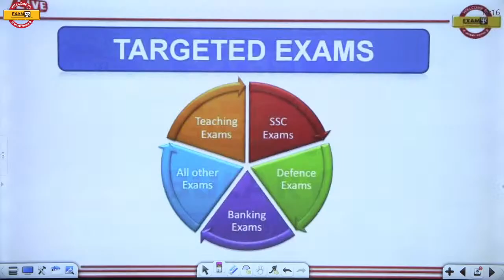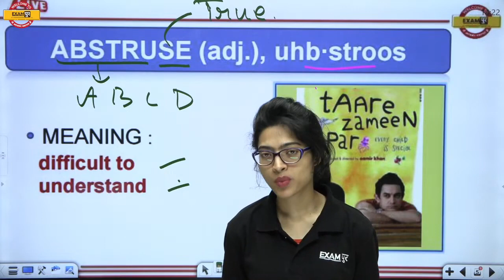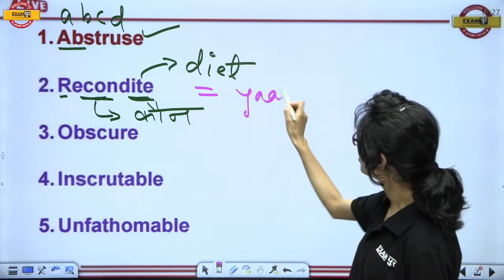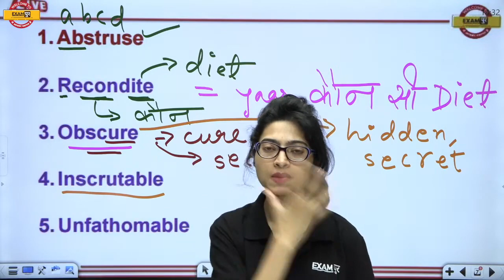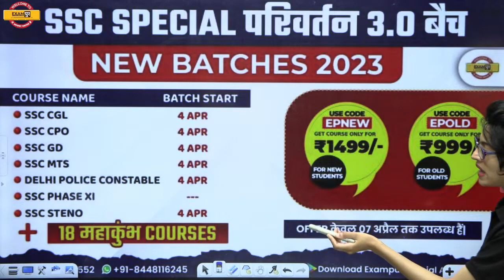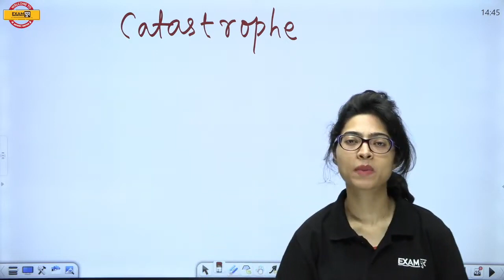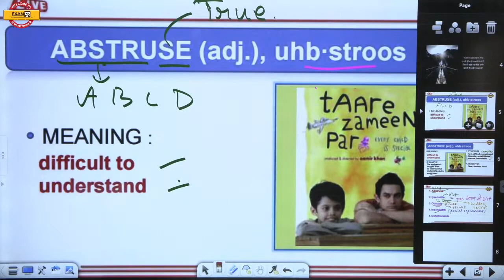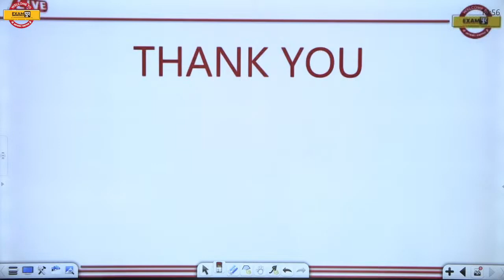English Vocabulary Words | Vocab For All SSC Exams | रटो नहीं सीख लो | By Eram ma’am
🔴 CLASS NOTES: 🔴